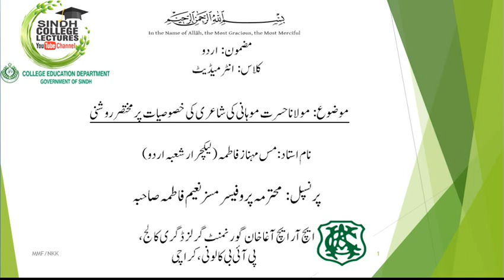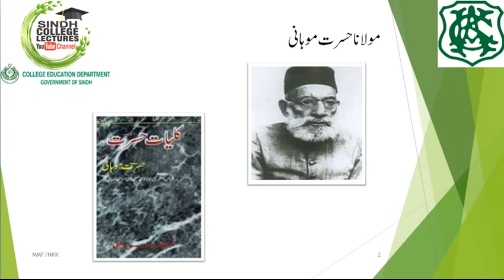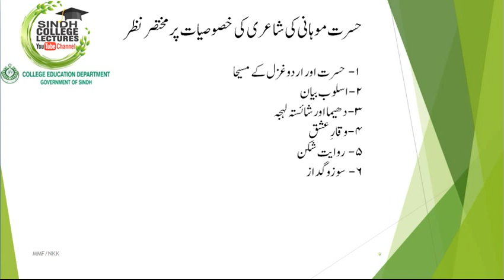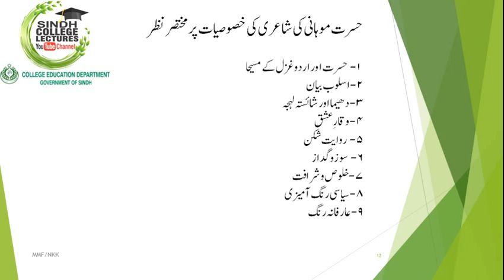XII Urdu (Moulana Hasrat Mohani's Poetry) by Ms Mehanz Fatima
Ms. Mehnaz Fatima
Lecturer in Urdu
HRH Agha Khan Govt. Girls Degree College PRG Colony Karachi
XII Urdu
Moulana Hasrat Mohani's Poetry